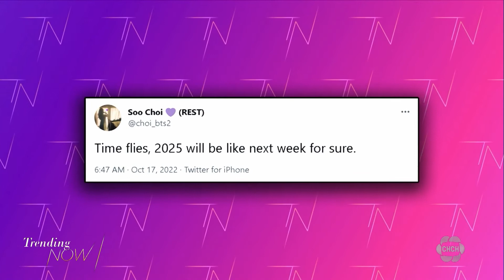BTS will return in 2025 after mandatory military service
The most popular boy band in the world -- K-pop supergroup BTS -- will be taking a break until 2025 while its members complete mandatory military service in South Korea. Up until the announcement, many people expected the group to be exempt from the mandatory service. Emily Tayler has the story